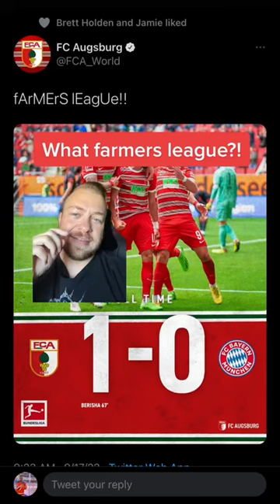Bayern Munich LOSE! What farmers league?!